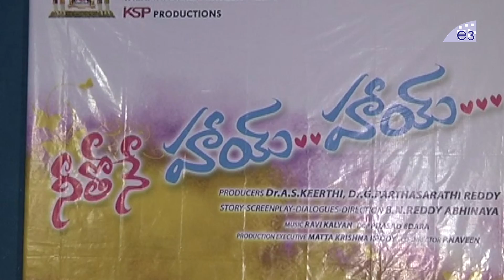Neethone Hai Hai Movie Launch by Srikanth | Latest Telugu Movies | E3 Talkies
Watch Neethone Hai Hai Movie Launch by Srikanth, Latest Telugu Movies, E3 Talkies